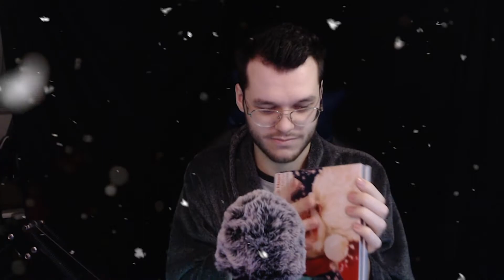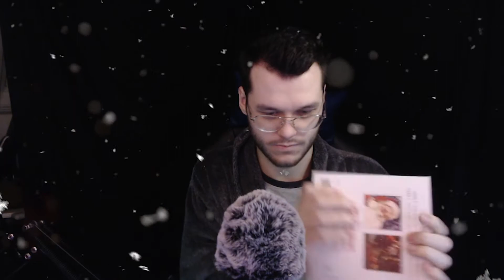‍🎄 ASMR Christmas Sounds ‍🎄